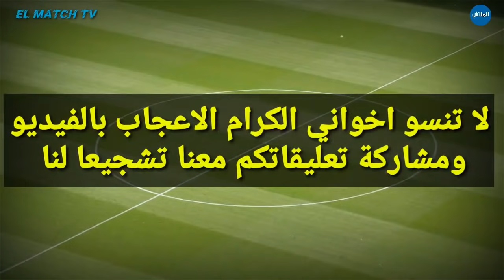عاجل 🔥 خبر مقلق للوداد قبل قمة مولودية الجزائر | عودة لاعبين بارزين للوداد | الناصيري في ورطة كبيرة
اخر أخبار و مستجدات الوداد البيضاوي | Akhebar Wydad :

أخبار الوداد : عاجل الآن🔥 خبر مقلق للوداد قبل مواجهة مولودية الجزائر /رسميا عودة لاعبين بارزين للوداد

الوداد
الوداد الرياضي
الوداد البيضاوي
البطولة الاحترافية
الدوري المغربي

عصبة الأبطال الأفريقيا

الوداد و مولودية الجزائر
الودادالرياضي و مولودية الجزائر
الودادالبيضاوي و مولودية الجزائر

WAC
Wydad
wac 2021
wydad 2021
Botola pro
Botola 2021
Botola maroc